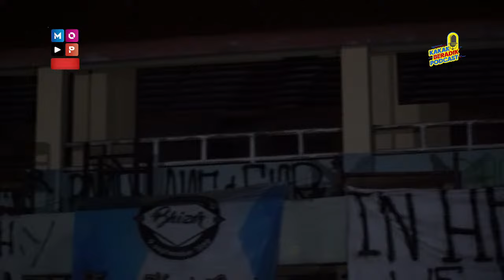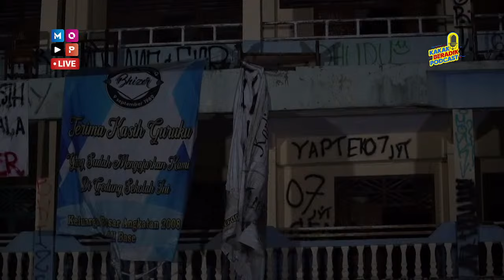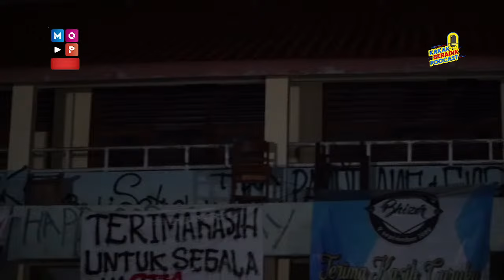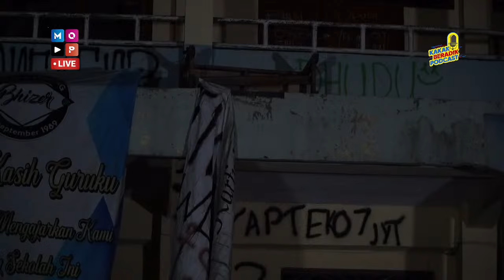KAKAK BERADIK PODCAST (LIVE 2 JAM) - DARI TRAGEDI SEKOLAH TERBENGKALAI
TRAGEDI SEKOLAH TERBENGKALAI

Seluruh crew dan tallent yang bertugas pada malam hari ini juga sudah melakukan test swab antigen dan puji syukur semua hasilnya negatif, dan selama proses shooting berjalan semua menerapkan protokol kesehatan.

TRAGEDI SEKOLAH TERBENGKALAI

Setiap tempat pasti memiliki cerita mistisnya masing-masing. Salah satunya adalah Sekolah. Di sekolah ini, terkenal akan kisah atau cerita mistisnya!! Konon, sekolah ini pun terkenal dengan aksi kerasnya yang dilakukan oleh beberapa muridnya dan tak jarang, aksi tersebut memakan banyak korban!!

Jordi dan Frislly datang untuk menerawang dan menceritakan kisah gelap dan tragedi yang ada di sekolah ini dari sisi kacamata Frislly!!

Malam ini, Jordi, Frislly, Anwar dan Bella Sant beserta TIM KAKAK BERADIK PODCAST akan membongkar kisah gelap yang ada di  Sekolah Terbengkalai.

Siapkan diri kalian untuk mendengar kisah malam ini!!!

Jangan lewatkan, malam ini pukul 21.00 WIB eksklusif hanya di YouTube @mopchannel